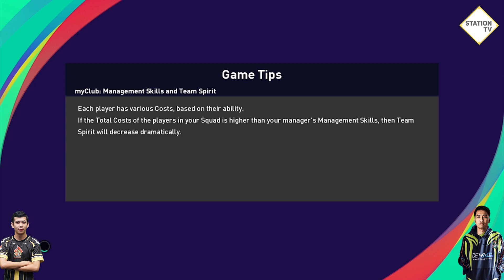8 BESAR HXB SUPER CUP | KARBIT SG VS DONI TOYIB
PERJALANAN TIM STATION GAME DI 8 BESAR HXB SUPER CUP | KARBIT SG VS DONI TOYIB

⚽ eFootball PES 2021
🎮 HXB SUPER CUP

PENTING! Donasi membantu saya terus semangat membuat konten !!!